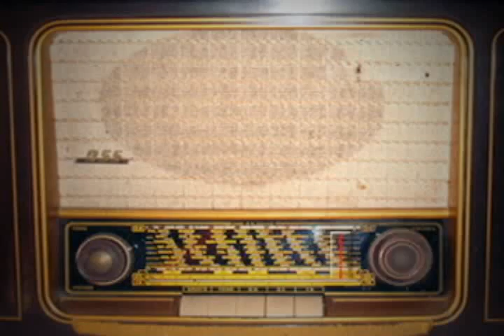Gol do Rádio (Narração Deva Pascovith - CBN-SP)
RIT Esportes: Programa esportivo apresentado por Rogério Voltan e comentários de Anderson Cheni. Segunda a sexta-feira no Canal 2 da Nossa TV.